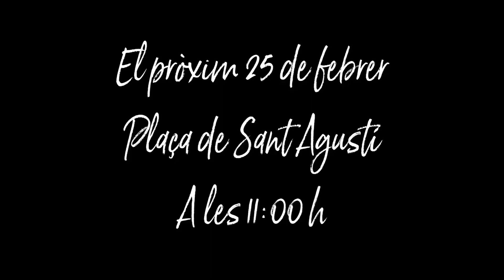Manifestació - 25 de febrer - SOS Per la supervivència del camp valencià